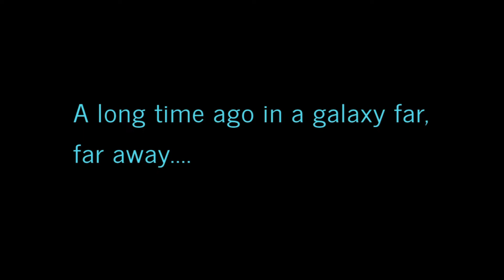BB-8.exe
No problem, dear people, my content will get better in the the next few times

Don't look at the tags or your eyes will bleed